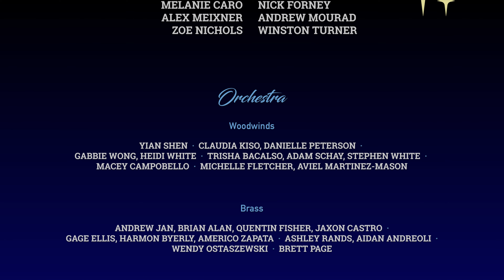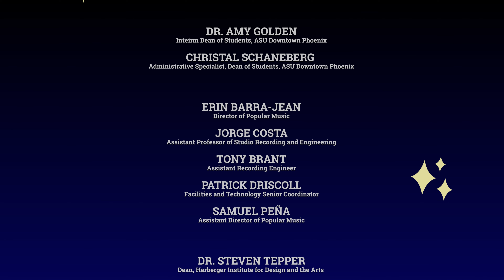Symphony of Dreams | Official Music Video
After a year of planing and production, I am proud to present my senior capstone project Symphony of Dreams!

Inspired by Disney nighttime spectaculars such as World of Color and Fantasmic! I wanted to bring that Disney magic to my undergraduate capstone project. Enlisting the help of two colleges and three campuses I was able to pull of this orchestral composition!

A massive thank you to everyone who supported me with this project! I could not have completed this with out your help!

~Credits~

Music Composed & Orchestrated by
Brandon Berg

Conducted by
Kevin Joseph

Music preparation
Brandon Berg

Recording Engineers
John Keenan · Dr. Brett Reed

Recording Supervisor / Score Consultant
Dr. Christopher Scinto · Dr. Christopher Norby

Studio Assistants
Melanie Caro, Nick Forney
Alex Meixner, Andrew Mourad
Zoe Nichols, Winston Turner

~Orchestra~

Woodwinds
Yian Shen  ·  Claudia Kiso, Danielle Peterson  ·  Gabbie Wong, Heidi White  ·  Trisha Bacalso, Adam Schay, Stephen White  ·  Macey Campobello  ·  Michelle Fletcher, Aviel Martinez-Mason

Brass
Andrew Jan, Brian Alan, Quentin Fisher, Jaxon Castro  ·  Gage Ellis, Harmon Byerly, Americo Zapata  ·  Ashley Rands, Aidan Andreoli  ·
Wendy Ostaszewski  ·  Brett Page

Timpani / Percussion
Brandon Berg

Piano
Taison Roddy

Strings
Claire Gordon, Jordan Pintar, La Tasha Butler, Colin Boecker-Grieme  ·
Irina Andriananjason, Taylor Bell, Brandon Tubman  ·  Connor Dooling, Wendy Perry  ·  Taylor Spears  ·  Lauren Burchell, Samantha Olsen, Sila Naz Kuvanci

Recorded at
Fusion on First Studio A

Union 32 Studio A
Paradise Valley Community College

Photography & Videography
Brian Berg
Lisa Berg
Jeremy Knackert

Dr. Jana Schwartz
Dr. Jennifer Miller
Dr. Ane Suzuki

Dr. Christopher Norby
Dr. Jamal Duncan
Dr. Jason Caslor

Dr. Amy Golden

Erin Barra-Jean
Jorge Costa
Tony Brant
Patrick Driscoll
Samuel Peña

Dr. Steven Tepper